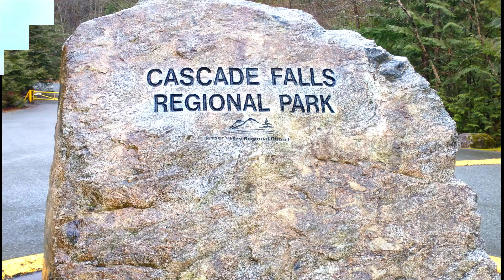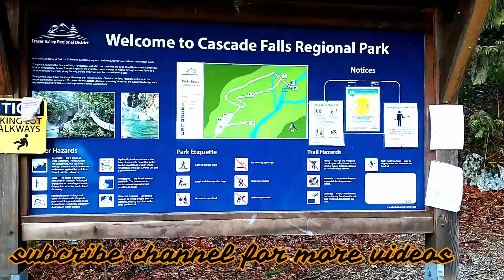Cascade Falls Regional Park | Mission | BC | Canada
Located Northeast of Mission, BC
Cascade Falls is a beautiful waterfall that can be viewed from a suspension bridge that crosses the river, just in front of the falls.